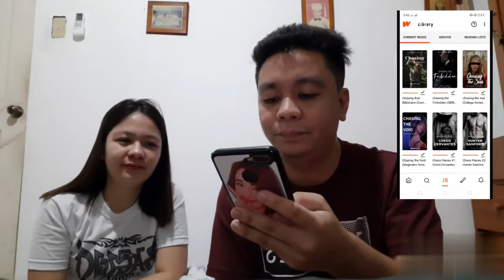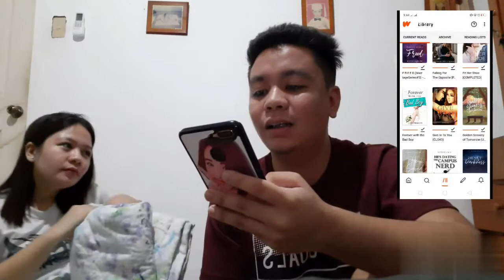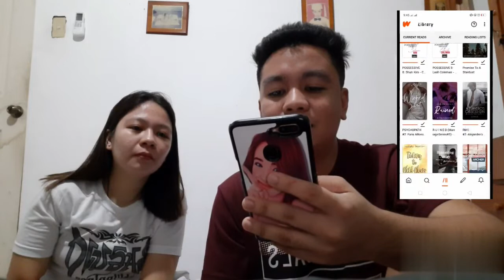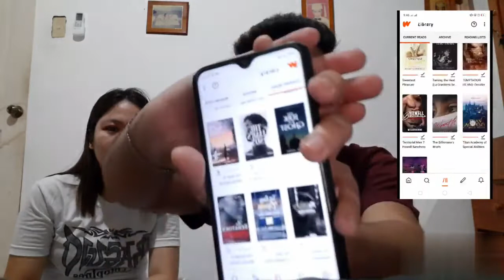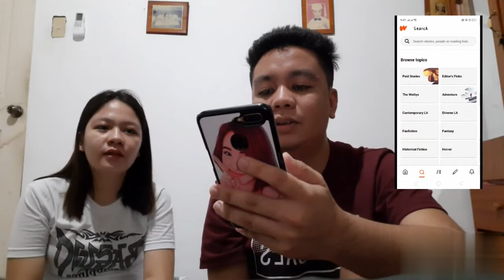EPISODE 10: WHAT'S ON MY SISTER'S WATTPAD LIBRARY + HER 20TH BIRTHDAY CELEBRATION | RoeliTV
Hi guys! 👋

It's been 2 months since I last uploaded a vlog, been busy tho lol enjoy watching Episode 10 as my sister revealed what's on her WATTPAD LIBRARY plus her birthday celebration.